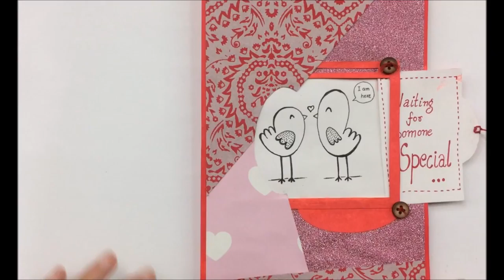Someone Special | PAN Handmade Cards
Happy Valentine's day to all the viewers.